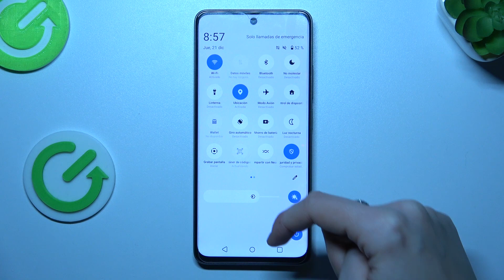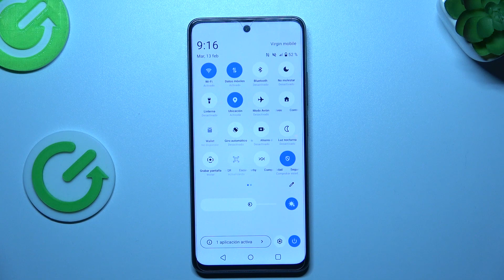Cómo insertar una tarjeta SIM en el Realme C67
¿Acabas de adquirir un Realme C67 y necesitas insertar una tarjeta SIM para empezar a utilizarlo? En este tutorial, te mostramos paso a paso cómo insertar correctamente una tarjeta SIM en tu dispositivo para asegurarte de disfrutar de todas sus funciones de conectividad. Descubre cómo localizar la bandeja de la tarjeta SIM en tu Realme C67 y abrir cuidadosamente la ranura utilizando la herramienta proporcionada o un clip de papel.

¿Cuál es el proceso para abrir la bandeja de la tarjeta SIM en el Realme C67?
¿Dónde está ubicada la bandeja de la tarjeta SIM en el Realme C67?
¿Qué hacer si tengo dificultades para insertar la tarjeta SIM en mi Realme C67?